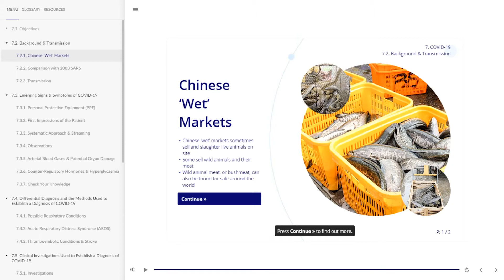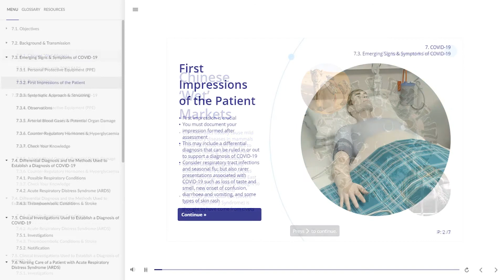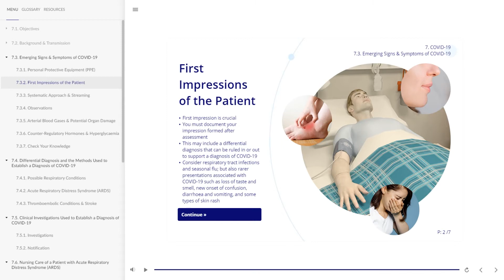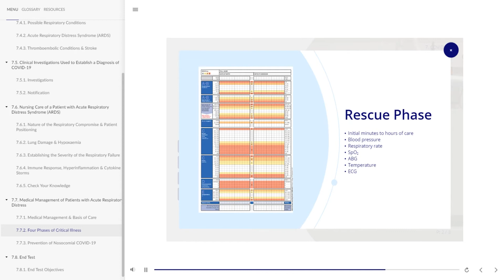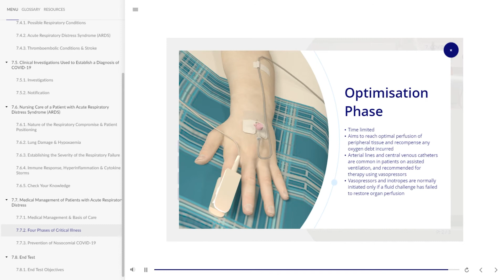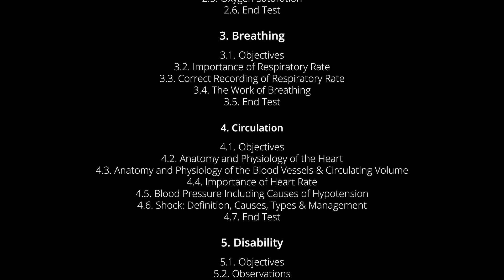Nursing E-learning Module 7 - Interactive Healthcare Training